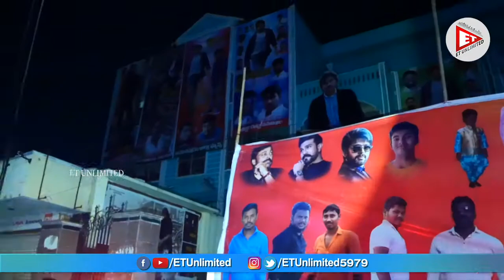వకీల్ సాబ్ థియేటర్ వద్దఫాన్స్ హంగామా మాములుగాలేదు..|Vakeel Saab Movie GenuinePublicTalk Pawan Kalyan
Watch to Power Star pawan Kalyan Latest Movie Vakeel Saab Movie Genuine Public Talk.

Vakeel Saab Movie Details :
Cast - Pawan Kalyan, Prakash Raj, Shruti Haasan, Nivetha Thomas, Anjali, Ananya Nagalla
Writer and Director - Sriram Venu
Banners- Sri Venkateswara Creations, Bay View Projects